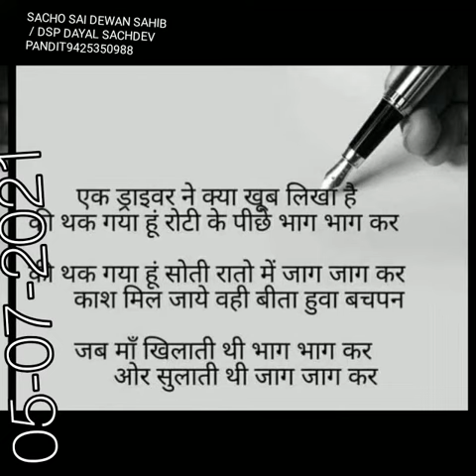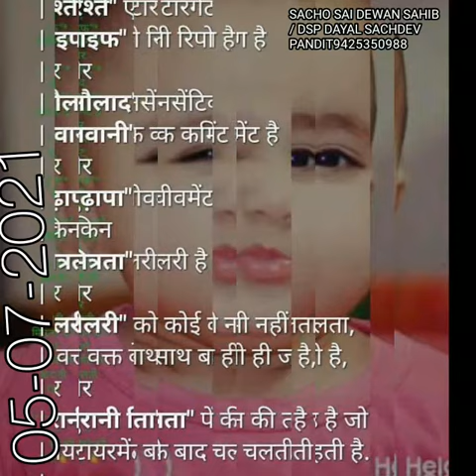सुविचार : सिंधी : Suvichar : by Dayal Sachdev 139